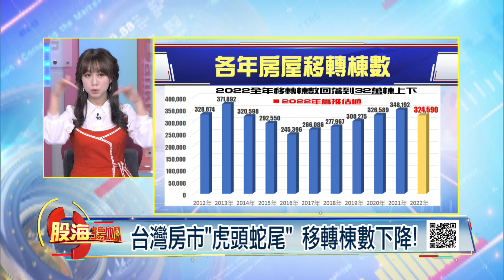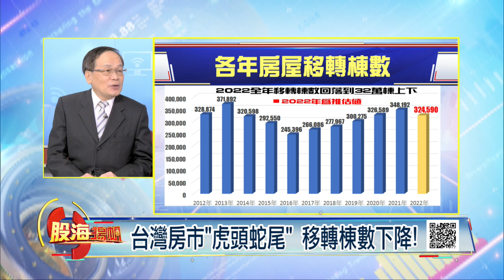台灣房市"虎頭蛇尾" 移轉棟數下降!│20230121-3股海揚帆*王嬿婷│非凡商業台 台視財經台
【台灣房市"虎頭蛇尾" 移轉棟數下降! 建商:沒理由跌!今年房價有多少讓利空間?】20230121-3股海揚帆*王嬿婷 張欣民

《非凡商業台》周六首播 20:00
周日重播 00:00、05:00、16:00
《台視財經台》周日下午 17:00